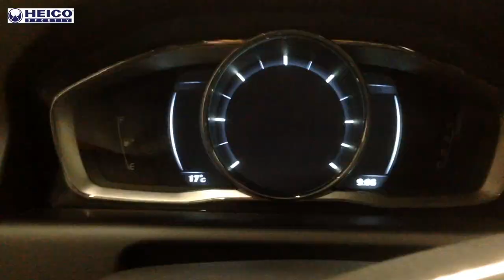VOLVO XC60 tuned by HEICO SPORTIV (Shoot / Trailer / Making of)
VOLVO XC60 tuned by HEICO SPORTIV: Mehr Effizienz durch mehr Leistung und mehr Drehmoment. Die Leistungssteigerung von HEICO SPORTIV heißt e.motion® und steht für „efficiency in motion“. Eine spürbare Leistungssteigerung, die Beschleunigung und Elastizität signifikant verbessert, Ansprechverhalten, Höchstgeschwindigkeit und Kraftstoffverbrauch optimiert, maximale Performance und ultimativer Fahrspass garantiert.
Klanggenuss, Erkennungsmerkmal und Bekenntnis zugleich: HEICO SPORTIV Sportabgassysteme. Dezent und kultiviert bei niedrigen Drehzahlen, kraftvoll und sportlich im Durchzug. Ein betörendes Sounderlebnis! Falls gewünscht, dank Klappensteuerung und Selected Sound auf Knopfdruck noch intensiver.

Pete Ruppert Photography / Republic DRIVE 2015;
allGlory2GODalmighty!